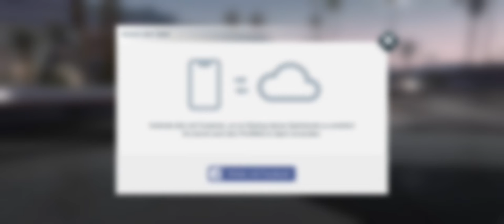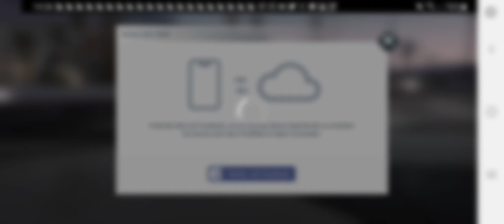Playing Rebel Racing on Android